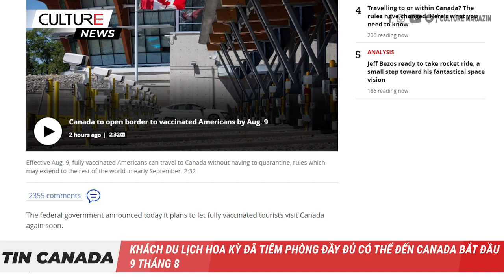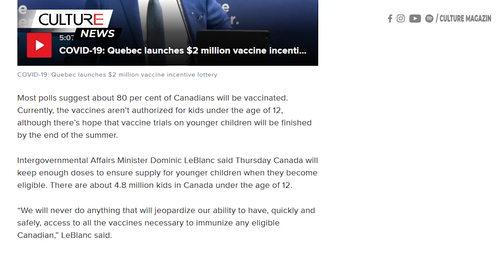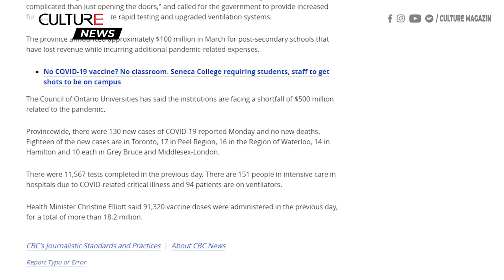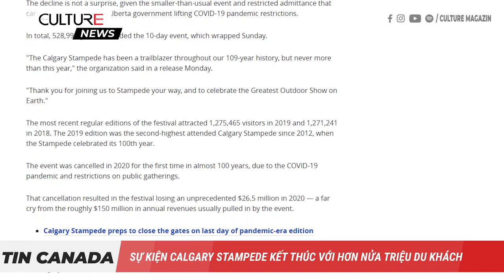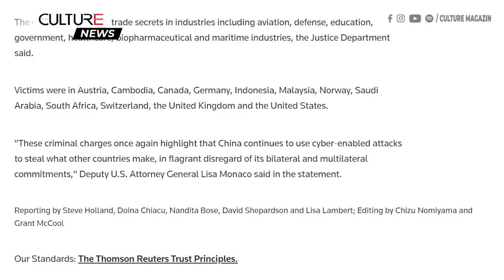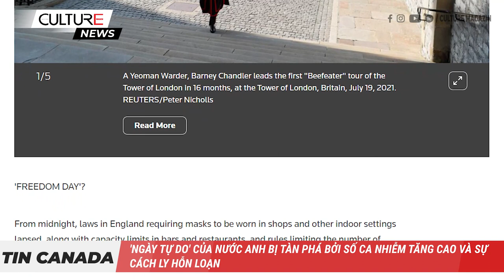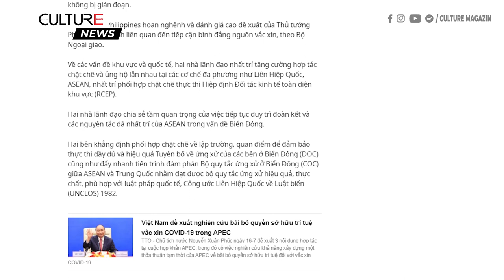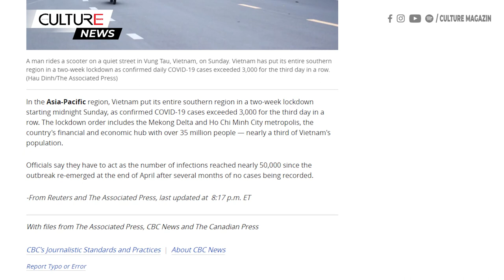🔴 TIN CANADA 20/07 | Canada mở cửa cho du khách Hoa Kỳ đã tiêm chủng từ 09/08, quốc tế từ 07/09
● Khách du lịch Hoa Kỳ đã tiêm phòng đầy đủ có thể đến Canada từ ngày 9 tháng 8, quốc tế từ 7/09
● Canada sẽ nhận được 7,1 triệu liều vắc xin COVID-19 trong tuần này
● Cháy rừng vẫn hoành hành ở B.C., gần 300 đám cháy, có thêm lệnh sơ tán
● Các trường đại học và cao đẳng của Ontario được yêu cầu chuẩn bị cho mùa thu bình thường - với các kế hoạch dự phòng
● eHealth Saskatchewan phát triển chứng chỉ vắc xin
● Các doanh nghiệp giảm diện tích cho thuê lại (sublet) khi nhân viên sắp trở lại văn phòng
● Sự kiện Calgary Stampede kết thúc với hơn nửa triệu du khách
● Ayim, Hirayama là vận động viên cầm cờ của Canada cho Thế vận hội Tokyo
● Mỹ và các đồng minh lên án Trung Quốc tấn công mạng
● Jeff Bezos đã sẵn sàng bay vào vũ trụ trên Blue Origin khi thời tiết ổn định
● 'Ngày tự do' của nước Anh bị tàn phá bởi số ca nhiễm tăng cao và sự cách ly hỗn loạn
● Anh cảnh báo EU có thể đi chệch hướng khỏi thỏa thuận Brexit về  Bắc Ireland
● Lãnh đạo Việt Nam và Philippines bàn về Biển Đông và phối hợp tiếp cận vacxin